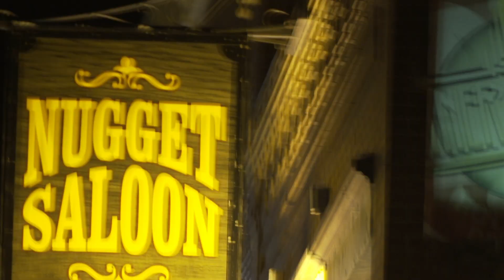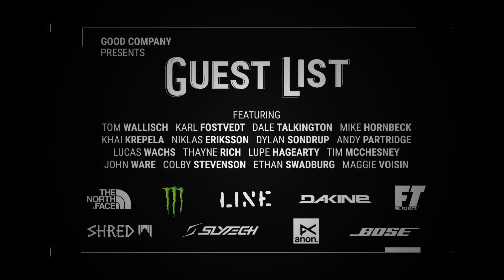Guest List - Official Teaser - Tom Wallisch, Karl Fostvedt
Tom Wallisch and the Good Company crew return with their second full-length film, Guest List, featuring world-class urban, park and back country skiing, all with their trademark fun style. Follow the crew as they shred their way through winter.